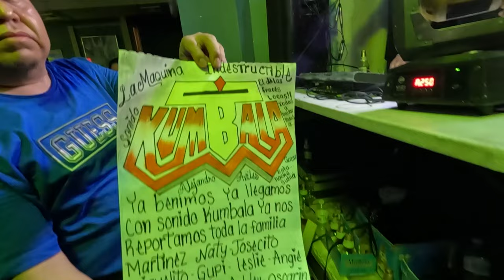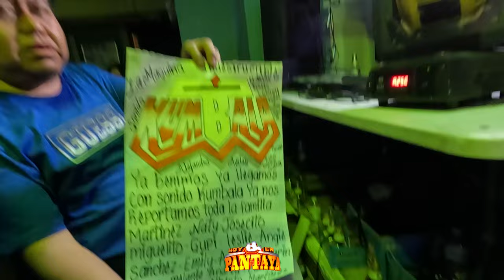LA CUMBIA SAN JUANELO ((Remasterizada)) 2024 ALEJANDRO AVILES SONIDO KUMBALA 💃💥LA CORONITA BAR NJ📢🎶